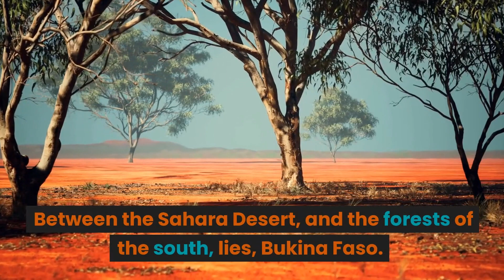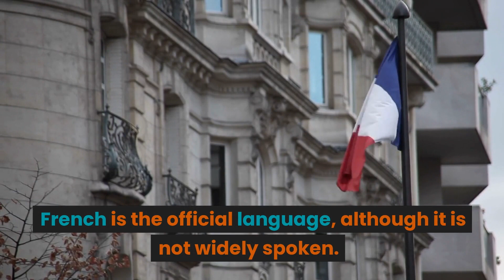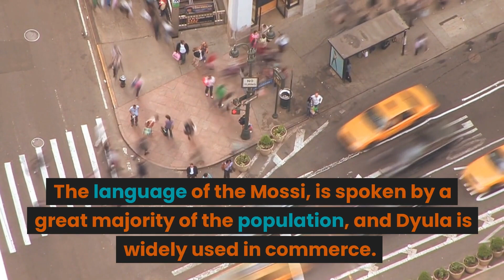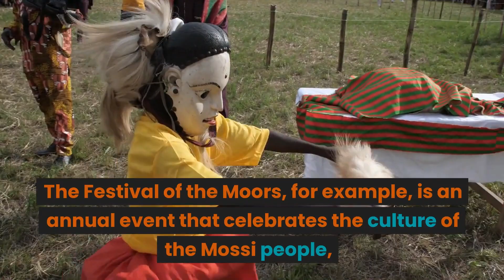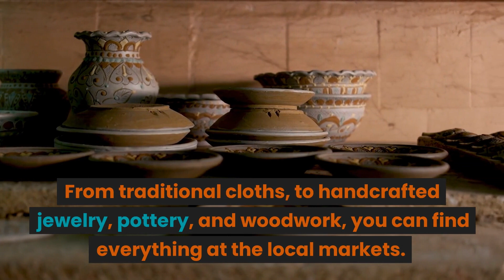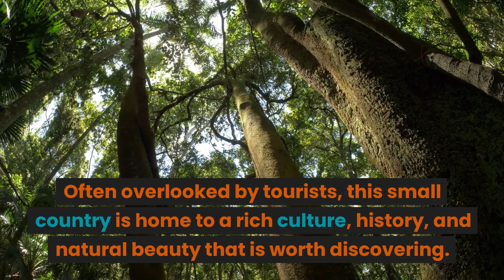Unveiling the Secrets of Burkina Faso Beyond the Surface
Burkina Faso may be a small country, but it's definitely worth a visit. With its unique culture, diverse wildlife, and rich history, Burkina Faso offers something for everyone. So the next time you're planning a trip to West Africa, be sure to add Burkina Faso to your itinerary."